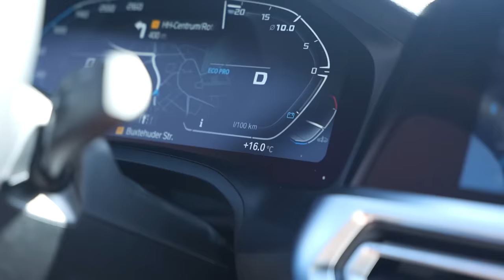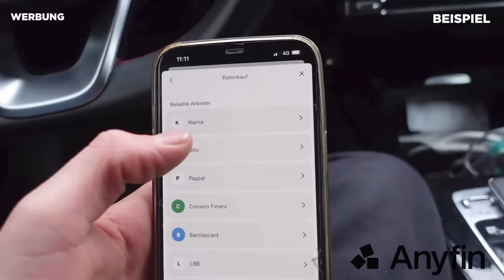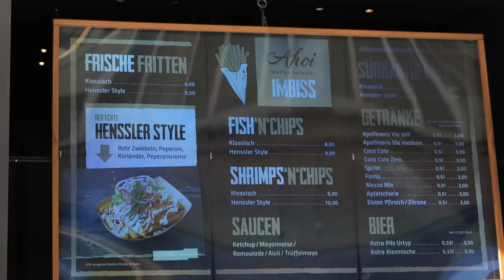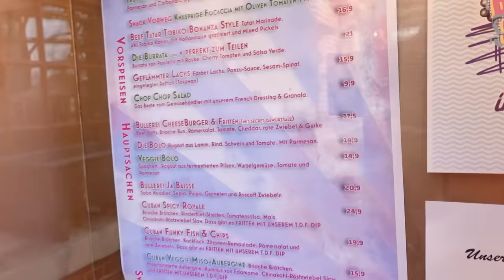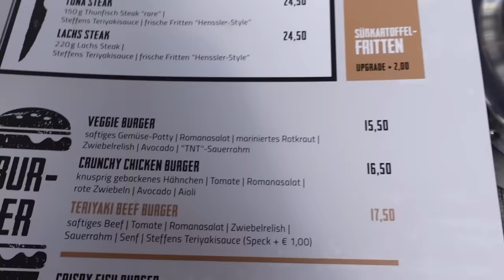Tim Mälzer vs. Steffen Hennsler Wer macht den BESTEN BURGER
Bist du im Dispo oder hast zu teure Ratenkäufe? Dann hilft dir Anyfin. 20€ ABZUG vom refinanzierten Kredit mit Code: HOLLE

In diesem Video habe ich die das jeweilige Restaurant der beiden Star-Köche abgecheckt. Beide in Hamburg, beide nicht weit voaneinander entfernt, aber wer macht den besseren Burger?

Code: Holle10
Ahoi Steffen Henssler Hamburg
Adresse: Spitalerstraße 12, 20095 Hamburg

Bullerei Tim Mälzer:
Adresse: Lagerstraße 34b, 20357 Hamburg
Cinematic Food Aufnahmen: Ahmed Khaledi